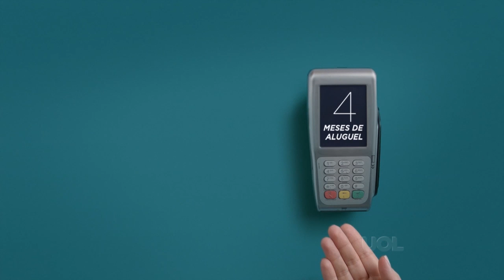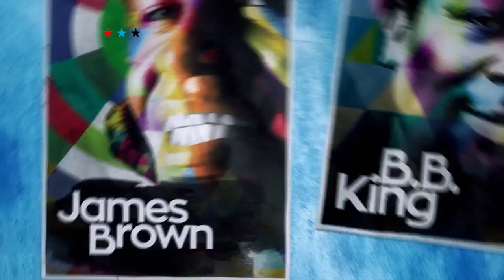REPERTÓRIO AMILCAR OLIVEIRA